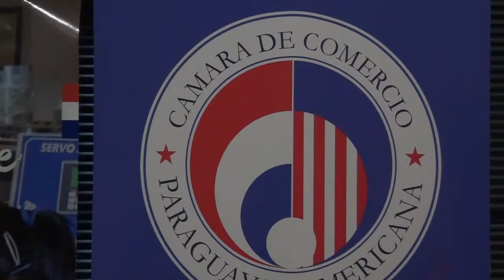Preparan una misión empresarial a los Estados Unidos de América